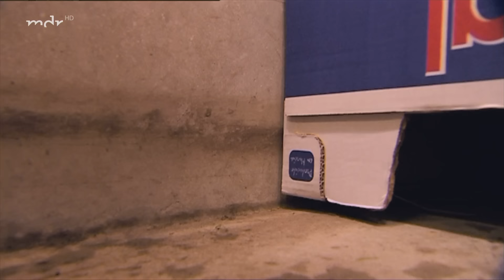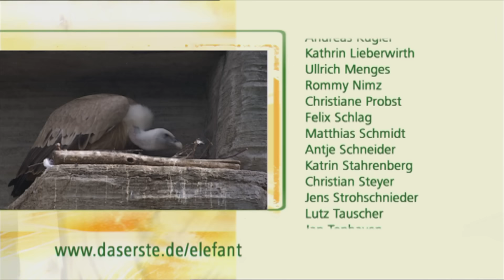Nichts als Scherereien (Langfolge 270) | Elefant, Tiger & Co. | ARD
* Starallüren
Wenn die Wolle zu lang ist, muss sie herunter. Das gilt auch für Lama Horst und seinen Kumpel Harry. Neulich erst hat sogar das Schergerät versagt, jetzt haben sie einen Friseurtermin und der wird zur haarsträubenden Angelegenheit für alle Beteiligten. So etwas hat Jens Hirmer noch nicht erlebt. Der sonst so friedliche Horst markiert den King und bringt die Barbiere zur Weißglut. Mit beruhigenden Worten geht da nichts mehr, eine andere Lösung muss her. Es ist zum Haareraufen.

* Gegen die Zeit
Nebenan im Tierkindergarten haben auch die Skudden einen Friseurtermin. Doch hier ist extra Proficoiffeur Tilo Koepke angereist. Die Skudden bekommen einen Faconschnitt in Windeseile. Das behauptet zumindest Tilo Koepke. Sein persönlicher Rekord liegt bei weniger als fünf Minuten pro Schaf. Ob die Skudden beim Rekord mitmachen?

* Vertrauensbildende Maßnahme
Sylke Einert und Zwergflusspferd Euforio haben sich in letzter Zeit gut kennengelernt. Gerne bereitet sie ihrem dickhäutigen Liebling deshalb ein besonderes Mahl zu. Aber nicht nur Liebe geht durch den Magen. Sylke hat festgestellt, dass Euforio auch eine Leidenschaft für Musik hegt und hat ihm den Einstieg in Leipzig mit Gesang versüßt.

* Zimtstaub
Wenn einer sein Handwerk versteht, dann ist das wohl Jörg Gräser. Diesmal hat er sich für die Schneeleoparden etwas ausgedacht. Luftballons mit Zimt! Die müssen natürlich vermischt werden, unter solche, die keinen Zimt enthalten. Nun bläst Jörg was das Zeug hält und legt die bunten Ballons in einen Weidenkorb. Doch die Schneeleoparden reagieren erstmal sehr zögerlich. Ein echter Knaller ist das für die Katzen wohl nicht, oder?

* Schlafstörungen
Kugelgürteltier Pedro ist tagaktiv. So ganz hat er das aber noch nicht verstanden. Er könnte eigentlich immer schlafen. Doch das lässt Maria Grüger nicht durchgehen und verdonnert Pedro zum Frühsport und zum kalten Bad. Pedros Begeisterung hält sich in Grenzen. Ob die beiden so Freunde werden?

Erstausstrahlung der Langfolge "Nichts als Scherereien" von ETC in der ARD am 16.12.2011

▬ Social Media ▬▬▬▬▬▬▬▬▬▬▬▬▬▬▬